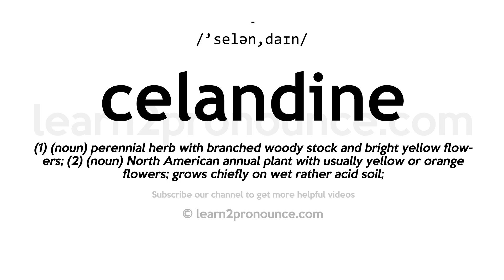How to pronounce Celandine | English pronunciation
Learn how to pronounce Celandine in English
CELANDINE
Pronunciation of Celandine: /'selən,daɪn/
Definition of Celandine: (1) (noun) perennial herb with branched woody stock and bright yellow flowers; (2) (noun) North American annual plant with usually yellow or orange flowers; grows chiefly on wet rather acid soil;